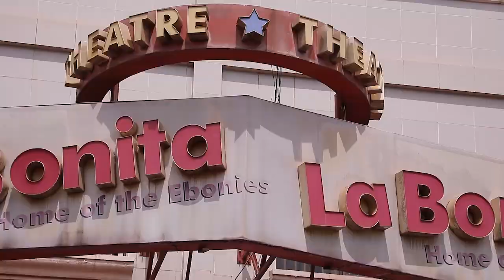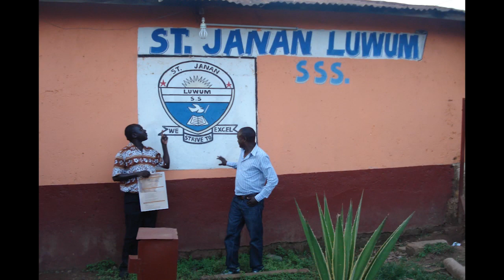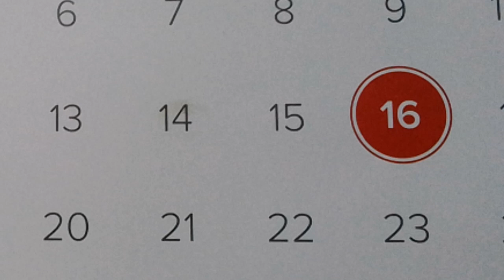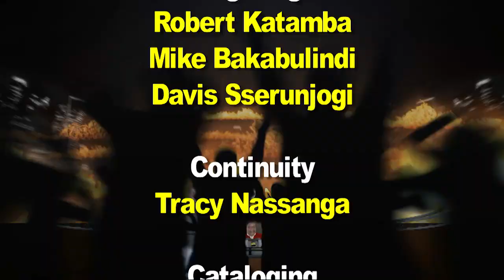Desempeño Ep 01. The Ebonies Online Live Show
Watch out for the next Episode broadcasting live on 1st Nov at 4:00pm.

The Ebonies is East Africa's leading Stage and TV  Drama, Music group based in Kampala Uganda... the Producers of popular (English - Luganda ) drama shows like: That's Life Mwattu showing on Africa Magic, Bibawo, OMG-Kino kitalo on Bukedde TV, Life Kyeki?

*with Live drama  shows every weekend and a Music show every Tuesday at Theatre Labonita Kampala Uganda.
*With international Performances at the annual UNAA Convention in the United States, London and Dubai